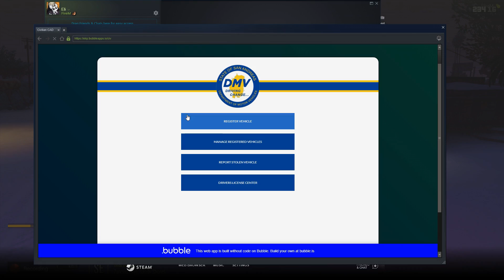GTA - FARAI 54 [LT] - KERŠTAS?! (Kriminalai)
Remėjai:
ZAP-HOSTING:
Jeigu norit ir jūs FiveM serverio užeikit ;)
Nori prisijungti prie FARŲ?
Tuomet užpildyk anketą!
Intro daina: Valence - Infinite
Outro daina: Keanu Silva - Fine Day

Čiau ;]